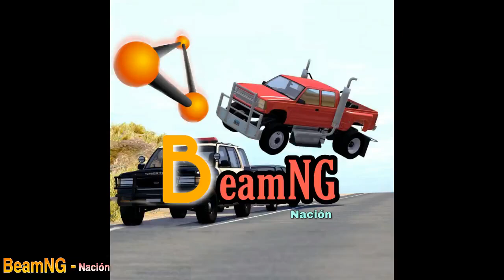BeamNG.Drive - Coches vs aguas profundas - Recopilación Parte 1 Asta 4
BeamNG.Drive Nacion

¡Hola, todos! Nuevo video para ti-   Los Mejores Videos juegos De BeamNG.Drive, Coches vs aguas profundas - Recopilación
En BeamNG - Nacion _ Canal Oficial

BeamNG - Nacion

Sobre el juego:

BeamNG.drive es un juego de conducción realista e inmersivo que ofrece posibilidades ilimitadas. Nuestro motor de física de cuerpo blando simula todos los componentes de un vehículo en tiempo real, lo que resulta en un comportamiento realista y dinámico.